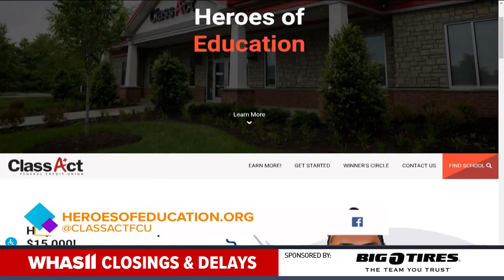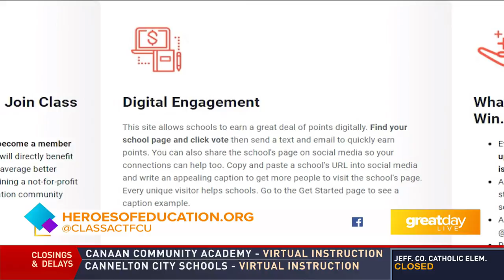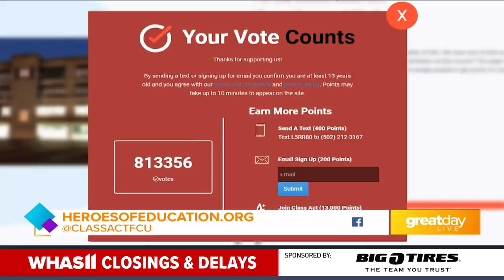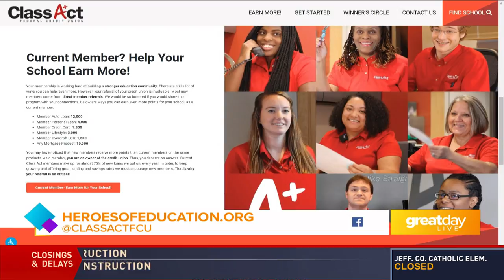GDL: Class Act Federal Credit Union on Great Day Live